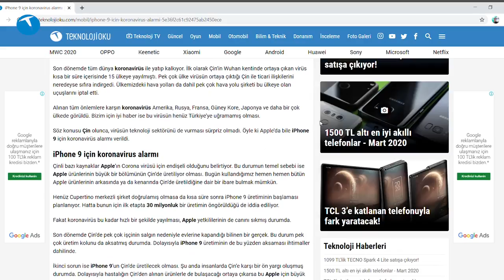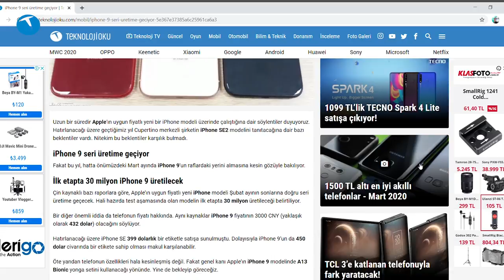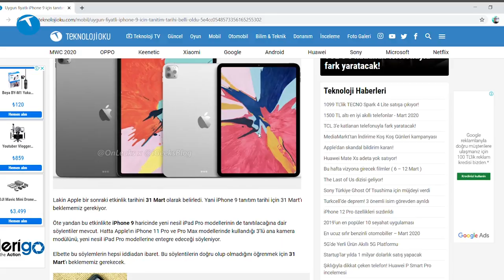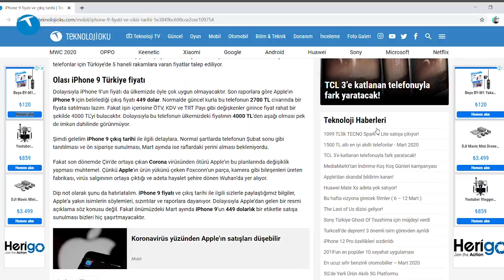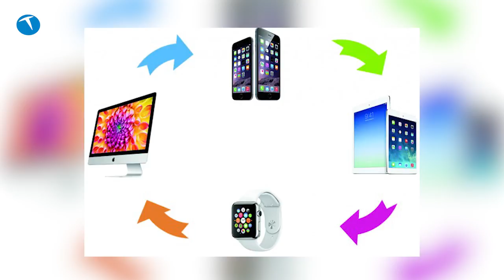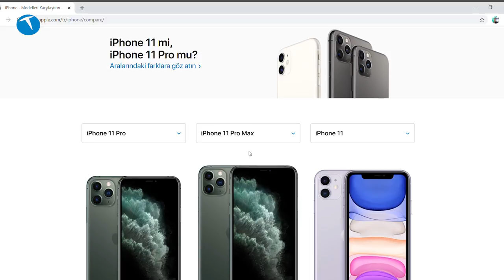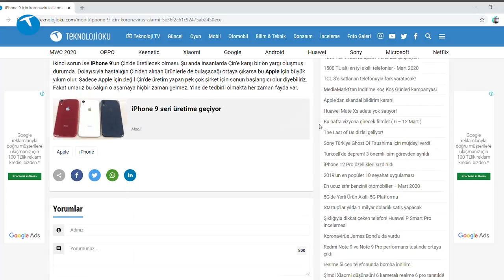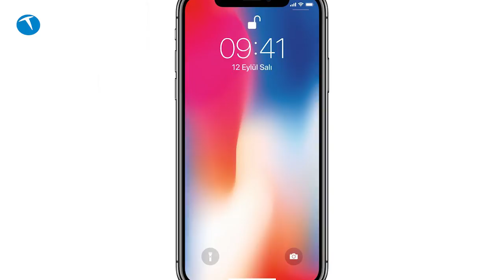TeknolojiOku-Yorum #1 | 2500 TL'lik iPhone 9 mu? Yok artık! İşte yeni iPhone'un gerçek fiyatı!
Apple'ın önümüzdeki günlerde tanıtacağı iPhone 9 modelini mercek altına alıyoruz.

iPhone 9 ya da iPhone SE2 gerçekten de iddia edildiği gibi 2500 TL'den mi satılacak? Apple Türkiye pazarında yükselmek için katı fiyat politikasından vazgeçecek mi?

iPhone 9 ile ilgili merak ettiğiniz tüm sorular bu videoda!